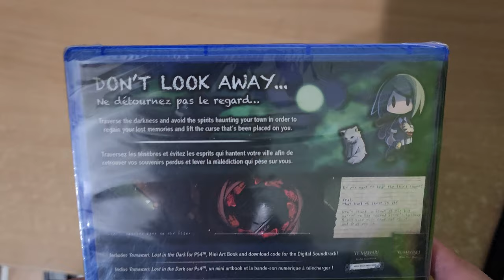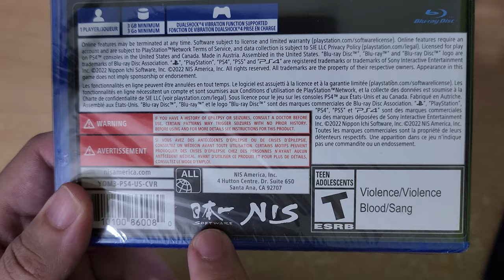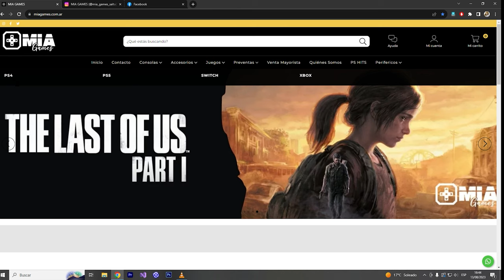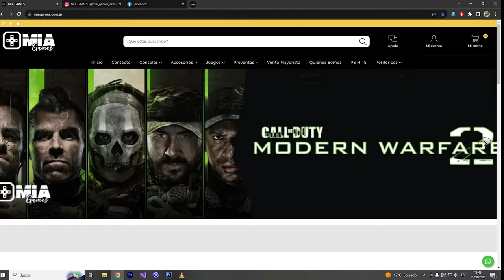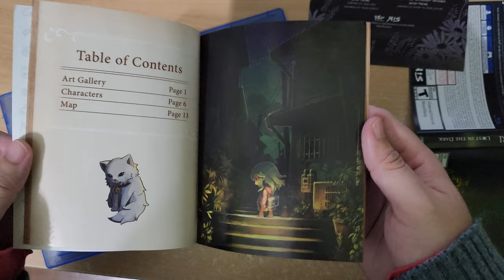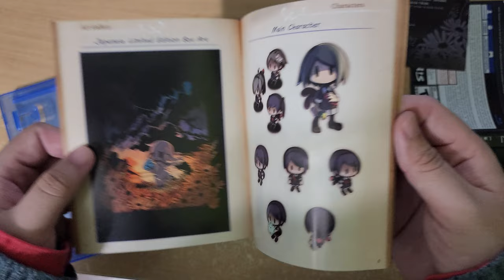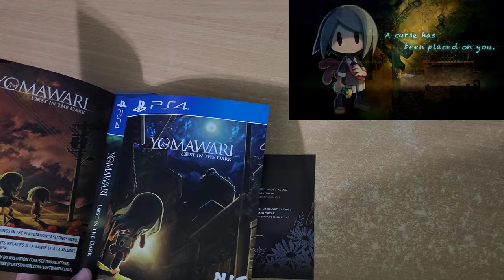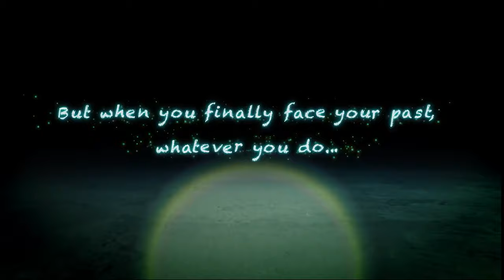Yomawari Lost in the Dark Delux Edition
Buenas gente como andan ?,
les comparto un juegazo que recomiendo si les gusta el genero miedo y legendas japonesas
Pueden empezar por el 1 (Yomawari  Night Alone ) o el  2 (Yomawari: Midnight Shadows )
son muy bellos
les agradezco por la gestion.